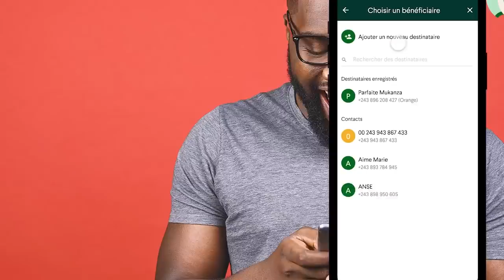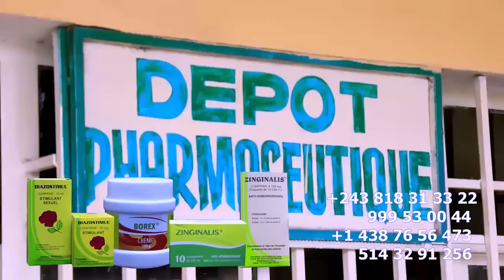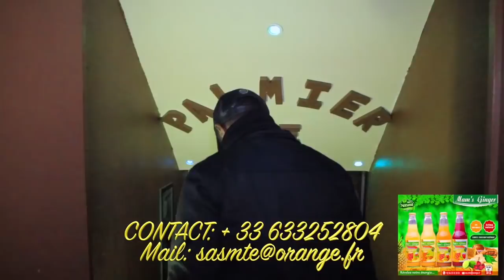La Fuite De 2 Musiciens De FABREGAS Apres Concert TEXAS MERVEIL Enceinte De 5 Mois Vérité Eclate